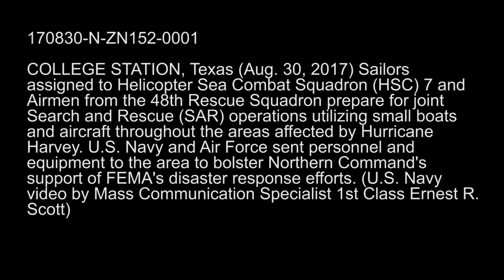U.S. Navy and Air Force conduct joint search and rescue operations in support of Hurricane Harvey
170830-N-ZN152-0001 COLLEGE STATION, Texas (Aug. 30, 2017) Sailors assigned to Helicopter Sea Combat Squadron (HSC) 7 and Airmen from the 48th Rescue Squadron prepare for joint Search and Rescue (SAR) operations utilizing small boats and aircraft throughout the areas affected by Hurricane Harvey. U.S. Navy and Air Force sent personnel and equipment to the area to bolster Northern Command's support of FEMA's disaster response efforts. (U.S. Navy video by Mass Communication Specialist 1st Class Ernest R. Scott)